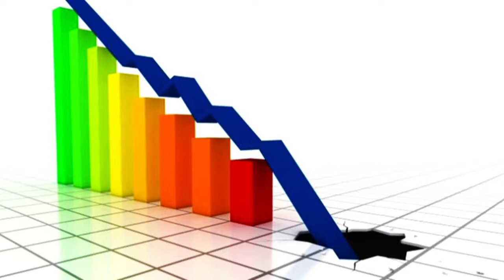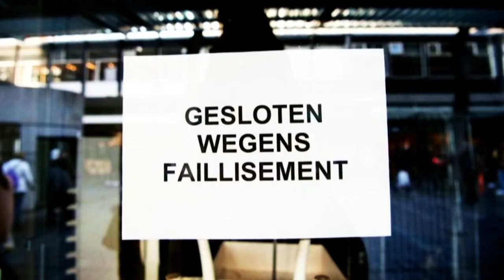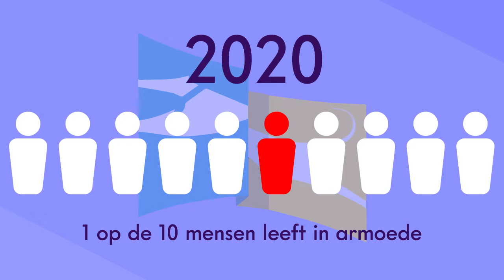Armoedevrij Winterswijk l De ondernemer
In deze serie gemaakt door 1Achterhoek komen verschillende onderwerpen over een Armoedevrij Winterswijk in 2040 aan bod. Dit filmpje gaat over ondernemers en armoede. Komt veel vaker voor dan je misschien denkt.